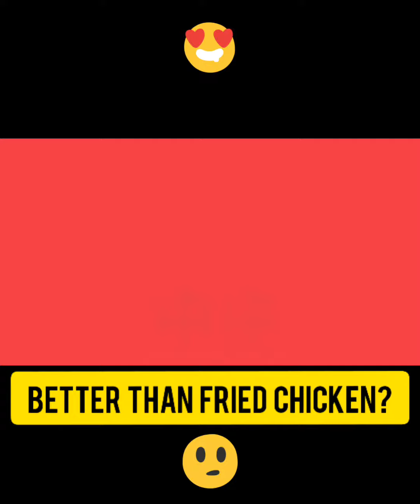Are Fried Oyster Mushrooms Better Than Fried Chicken?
Are fried oyster mushrooms better than fried chicken? I guess it depends on what you're used to eating. My seasonings, dry and wet batter blends matched with my oil heating technique makes me a little biased. I'll be serving these all summer, don't miss out. The first time I introduced these to my meat eating family members they finished them off before eating anything else & only left crumbs scattered in and around the glass bowl I brought them in. They're probably more healthy than eating chicken but to each his own.. I thoroughly enjoy them every time I prepare them.